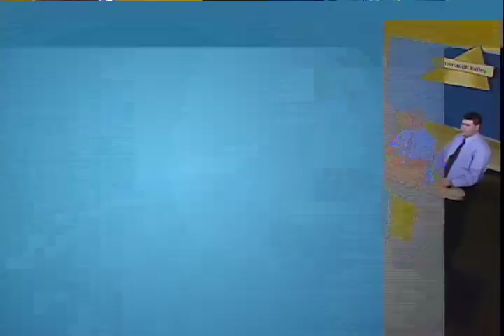Scholastic Scrimmage: Claysburg Kimmel v Conemaugh Valley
Test your knowledge with WPSU's fast-paced academic competition: Scholastic Scrimmage. More than 50 teams of students from school districts across the state face off in a yearly tournament.